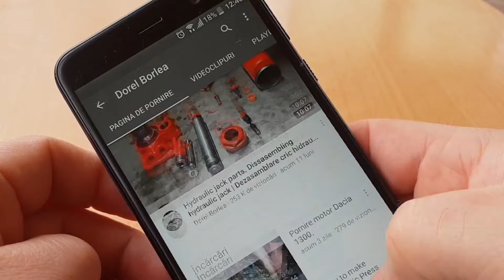IFRON 204D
Incarcator frontal - IFRON